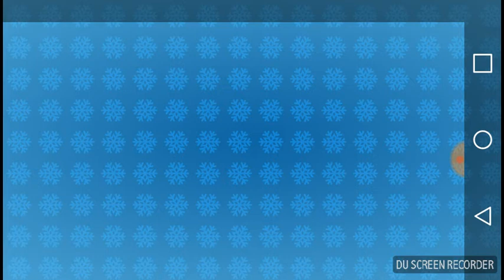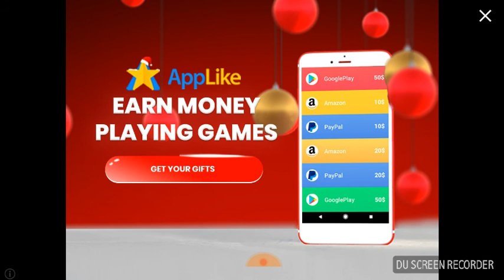Ep 2 dan the man